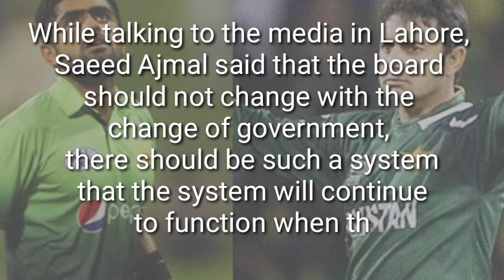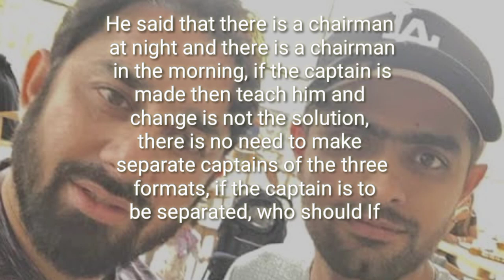Saed Ajmal Statement about Baber Azam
Saed Ajmal about Baber azam#saedajmal#baber